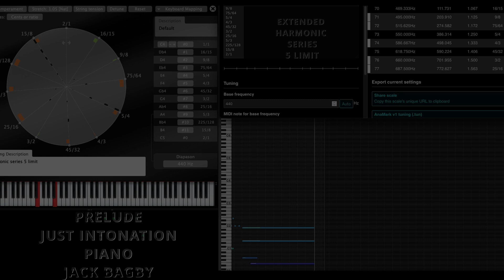Prelude in Extended Harmonic series 5 limit Just Intonation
This is actually In Garritan CFX Grand, just using the Pianoteq tuning visualizer.

This tuning promotes the stacking of 5/4 pure major thirds into Augmented: 25:16, 45:32, 75:64, 225:128. Maximizing 5 limit and diminishing, somewhat, the 3 limit parallelism. Meantone but better...?